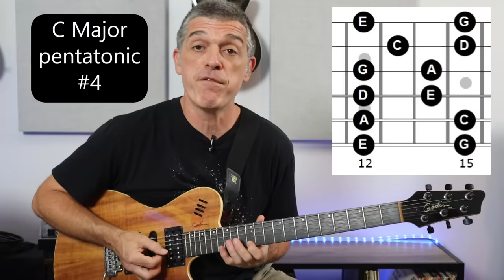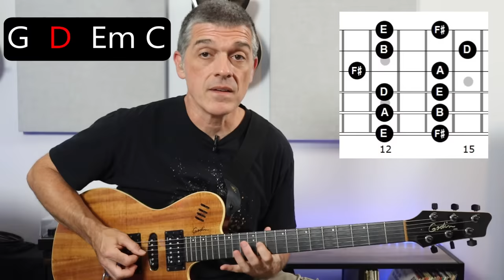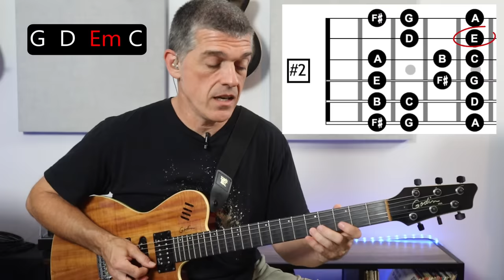How to Solo on Guitar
What do you do when you want to take a guitar solo? This video takes a look at the decisions you make as a musician and a guitar player to help you not only play a good solo, but have different options as well. You must provide your own body and soul for the full effect as these are only craft and tool based ideas in music and on the guitar. @GodinGuitarsOfficial @SingularSoundOfficial @boss

Roland GP-10 (for sounds)
Boomerang Phrase III Looper